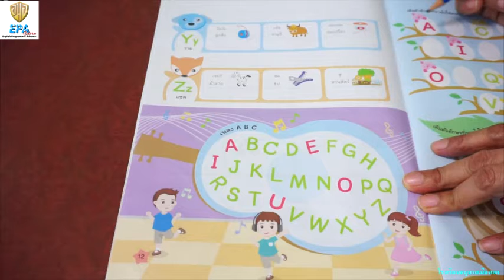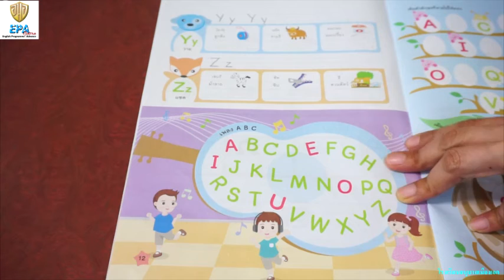MAK (K.3)(Term 1)(2nd Season) 7. ENGLISH (EP.9)